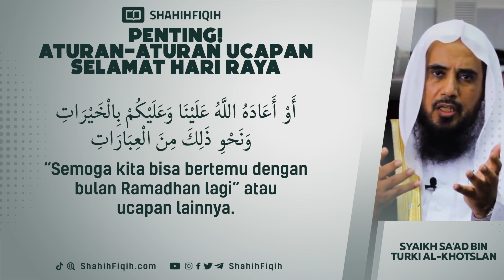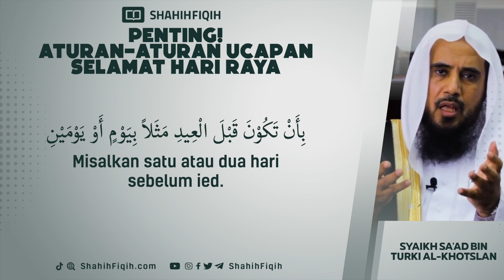Penting! Aturan-Aturan Ucapan Selamat Hari Raya - Syaikh Sa'ad bin Turki Al-Khotslan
UCAPAN SELAMAT IDUL FITR

Dari Jubair bin Nufair; beliau mengatakan, “Dahulu, para sahabat Nabi shallallahu ‘alaihi wa sallam, apabila saling bertemu pada hari raya, saling mengucapkan,

َتقَبَّلَ الله ُمِنَّا وَمِنْكُمْ

“Semoga Allah menerima amal kami dan amal kalian.”

(Sanadnya hasan; Fathul Bari, 2:446)

Syaikh Sa'ad bin Turki al Khotslan

Syaikh Sa'ad bin Nashir Asy Syitsri

Syaikh Abdurrozzaq bin Abdulmuhsin Al-Badr

Syaikh Sulaiman bin Salimullah Ar-Ruhaily

Syaikh Shalih bin Abdillah bin Hamd al-Ushoimi

Syaikh Shalih bin Fuzan bin Abdillah Al Fauzan

Syaikh Muhammad Mukhtar Asy Syinqithi

Syaikh Shalih bin Muhammad Al Luhaidan

Syaikh Muhammad bin Shalih Al-Utsaimin

Syaikh Abdul Aziz bin Abdullah bin Baz